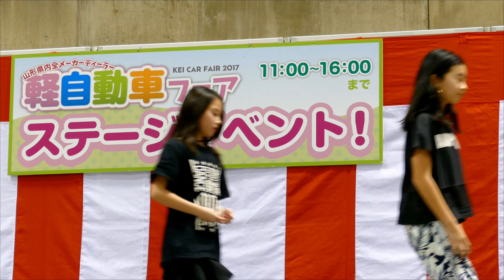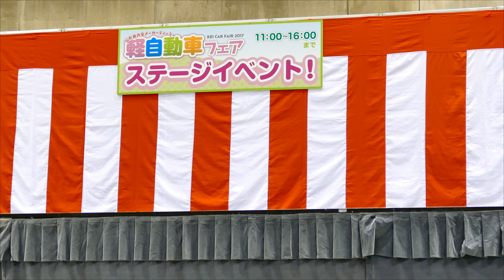PeckisH+ 2回目 2017/1/22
軽自動車フェア2017
山形市　ビッグウイング